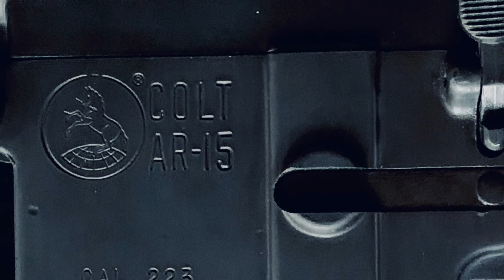Colt SP1 made in 1969